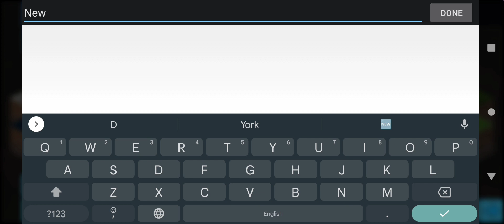Theotown| Part 1| The Grid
Part 1 kajwheozvdwce